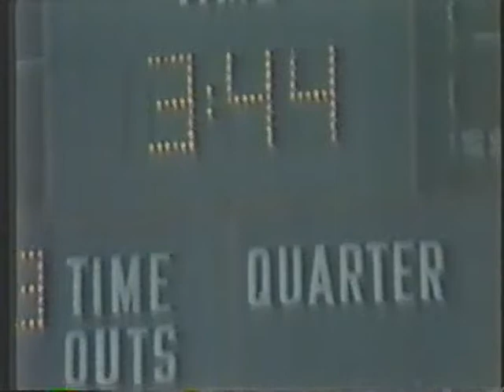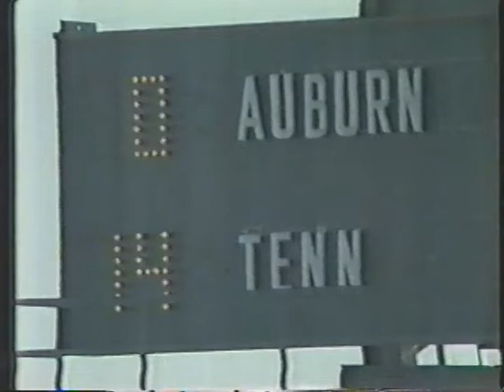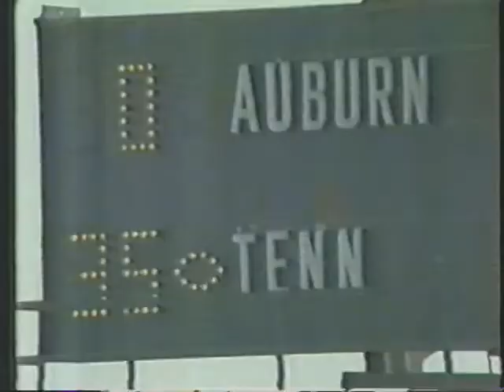1980 JTM Auburn